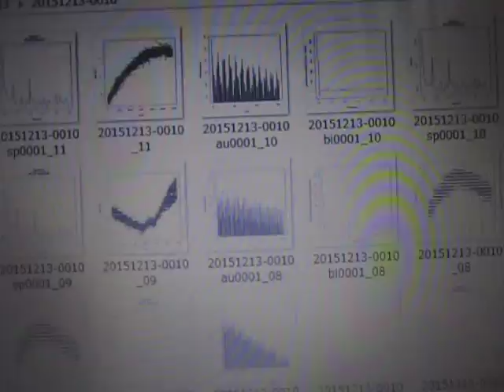音響流の制御技術（超音波シャワー） ultrasonic-labo